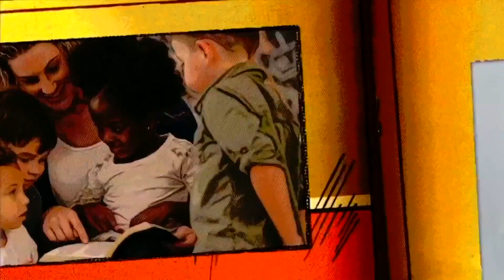Early Childhood - Feb 4 & 5 Lesson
❷ Stay engaged every week with your very own Ministry Box!

❸ Send in pictures and videos of you doing the activities each week.